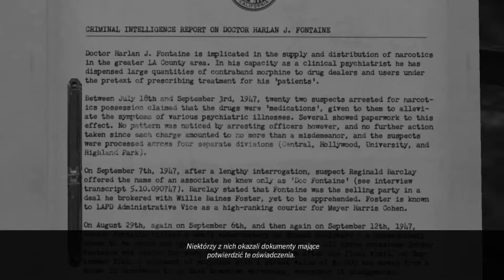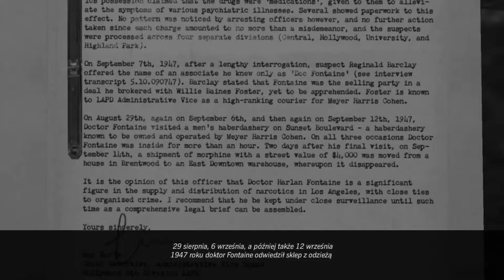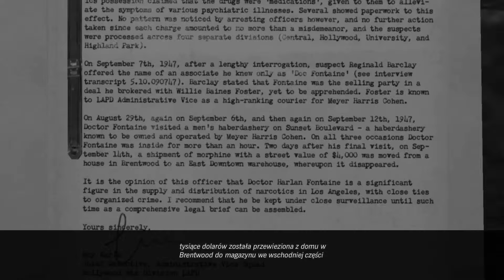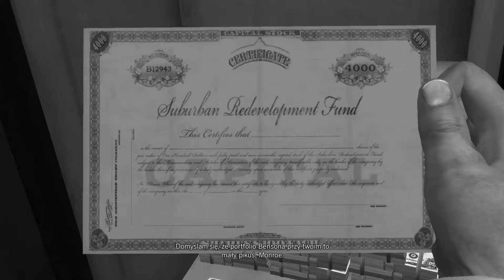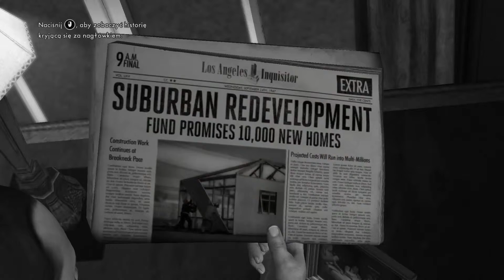Zagrajmy w L.A. Noire #49 - Uprzejme Zaproszenie c.d.